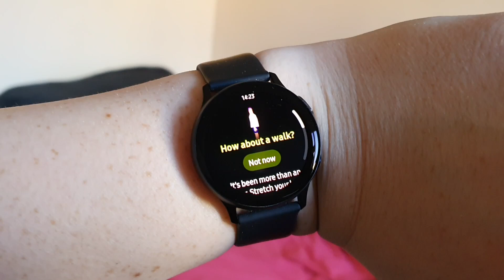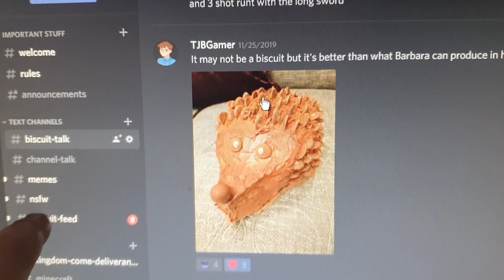Important Update | Kingdom Come Deliverance + Upcoming Videos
They have very kindly given me permission to use their Tardis VFX